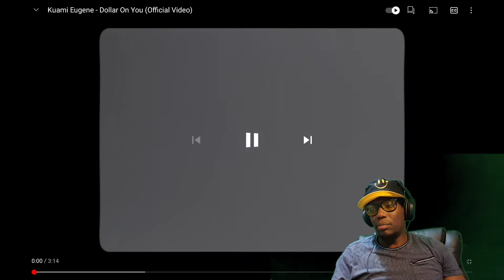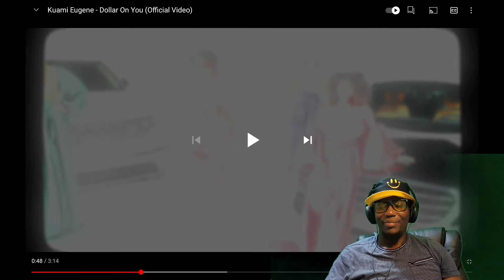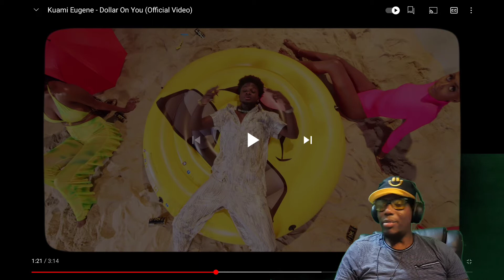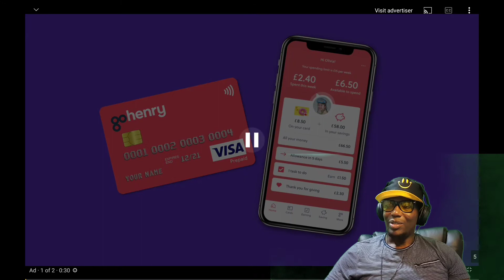Kuami Eugene - Dollar On You | Jaytodalit REACTION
please Checkout this Song @lynxentertainment